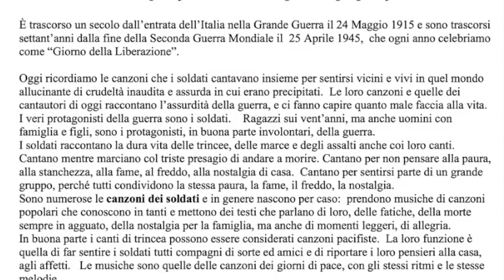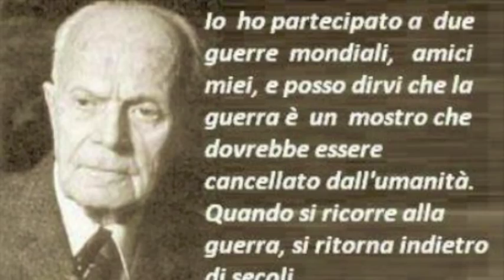Le canzoni dei Soldati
A Campanassa  presenta
“Le canzoni dei soldati e dei cantautori”
Ricordiamo l’entrata dell’Italia nella Grande Guerra cent’anni fa
e i settant’anni dalla Liberazione con un concerto il 24  Maggio 2015.
Ivano Nicolini  pianoforte e voce e arrangiamenti per pianoforte e voce

È trascorso un secolo dall’entrata dell’Italia nella Grande Guerra il 24 Maggio 1915 e sono trascorsi settant’anni dalla fine della Seconda Guerra Mondiale il  25 Aprile 1945,  che ogni anno celebriamo come “Giorno della Liberazione”.

Oggi ricordiamo le canzoni che i soldati cantavano insieme per sentirsi vicini e vivi in quel mondo allucinante di crudeltà inaudita e assurda in cui erano precipitati.  Le loro canzoni e quelle dei cantautori di oggi raccontano l’assurdità della guerra, e ci fanno capire quanto male faccia alla vita.
I veri protagonisti della guerra sono i soldati.    Ragazzi sui vent’anni, ma anche uomini con famiglia e figli, sono i protagonisti, in buona parte involontari, della guerra.
I soldati raccontano la dura vita delle trincee, delle marce e degli assalti anche coi loro canti.  Cantano mentre marciano col triste presagio di andare a morire. Cantano per non pensare alla paura, alla stanchezza, alla fame, al freddo, alla nostalgia di casa.  Cantano per sentirsi parte di un grande gruppo, perché tutti condividono la stessa paura, la fame, il freddo, la nostalgia.
Sono numerose le canzoni dei soldati e in genere nascono per caso:  prendono musiche di canzoni popolari che conoscono in tanti e mettono dei testi che parlano di loro, delle fatiche, della morte sempre in agguato, della nostalgia per la famiglia, ma anche di momenti leggeri, di allegria.
In buona parte i canti di trincea possono essere considerati canzoni pacifiste.  La loro funzione è quella di far sentire i soldati tutti compagni di sorte ed amici e di riportare i loro pensieri alla casa, agli affetti.   Le musiche sono quelle delle canzoni dei giorni di pace, con gli stessi ritmi e le stesse melodie.